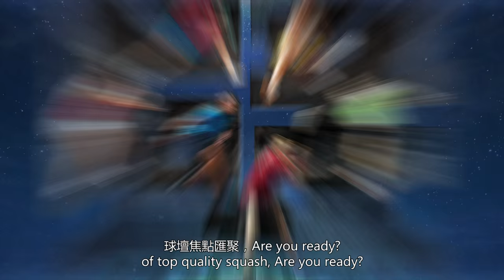Cathay Pacific Sun Hung Kai Financial HK Squash Open 2015 - Promo Video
Title sponsored by Cathay Pacific and Sun Hung Kai Financial the “Hong Kong Squash Open 2015” as one of the world prestigious sporting extravaganzas will be performed at Hong Kong Football Club, Hong Kong Squash Centre and Hong Kong Park Sports Centre from November 29 – December 6, 2015.